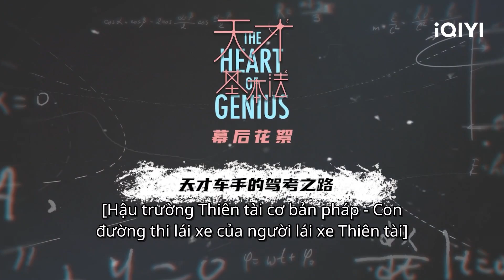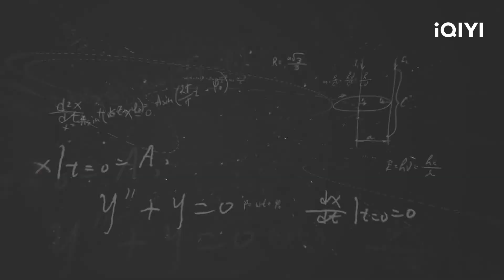Hậu Trường:con đường thi lái xe của thiên tài,Trương Tử Phong |Thiên Tài Cơ Bản Pháp | iQIYI Vietnam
Diễn viên chính: Lôi Gia Âm, Trương Tử Phong, Trương Tân Thành
Miêu tả：Thiên Tài Cơ Bản Pháp (Phương Pháp Cơ Bản Để Trở Thành Thiên Tài) kể về câu chuyện của thiên tài toán học Lâm Triệu Sinh, con gái của ông Lâm Triều Tịch, và một thiếu niên có chỉ số IQ cao - Bùi Chi là những người tìm thấy chính mình trong lý luận toán học và tương tác không-thời gian kép. Một công thức toán học bí ẩn đã bất ngờ đưa Lâm Triều Tịch 13 tuổi đến một thế giới song song. Trong chuyến phiêu lưu kỳ lạ này, Lâm Triều Tịch bằng kinh nghiệm thi Olympic Toán học tích lũy trong nhiều năm, chợt nhận ra rằng những lần hụt hẫng, mất niềm tin, và cả căn bệnh nan y của cha, khi cô tìm được sự ưu ái này từ số phận, mọi thứ đều có khả năng bù đắp lại - cho dù đó là khởi đầu vô cùng tồi tệ, cuộc sống cũng có thể có sức sống vô hạn.
Tên gọi khác：Thiên Tài Cơ Bản Pháp, Phương Pháp Cơ Bản Để Trở Thành Thiên Tài

Xem Thêm nhiều phim hay khác:
✨Phim Cổ Trang: